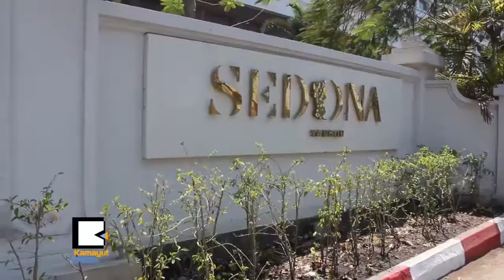ျ​မန္မာ​ေက်ာ​င​္း​သား ၅​ဝ​ကို Huawei က ပညာ​သင္ဆု​ေ​ပး​တာ ဘာ​ေ​ၾ​ကာ​င​့္​လဲ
ျ​မန္မာ​လူ​င​ယ​္ေ​တြ န​ည​္း​ပညာ​အရည္အေ​သြး​ေ​တြ တိုး​တ​က​္​ၿ​ပီး အနာ​ဂတ္မွာICT ပညာ​ရွ​င​္ေ​တြေ​ပ​ၚ​ထြက္လာ​ဖို​႔ ရည္ရြယ္ခ်က္နဲ​႔ Huawei ဖု​န​္း​ကု​မ​ၸ​ဏီ​က မတ္လ ၁​၃​ရ​က​္ေ​န​႔​မွာ ျ​မန္မာ​ေက်ာ​င​္း​သား ၅​ဝ​ကို ပညာ​သင္ဆုခ်ီး​ျ​မွ​င​့္​ခဲ့​ပါ​တ​ယ​္။